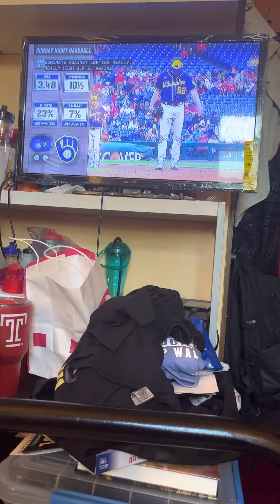Philadelphia Phillies vs Milwaukee brewers baseball game